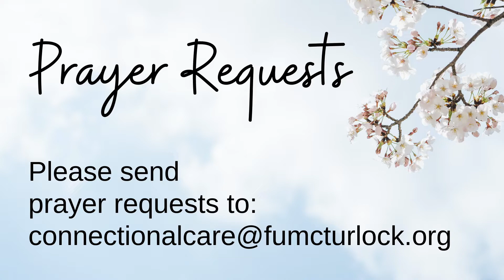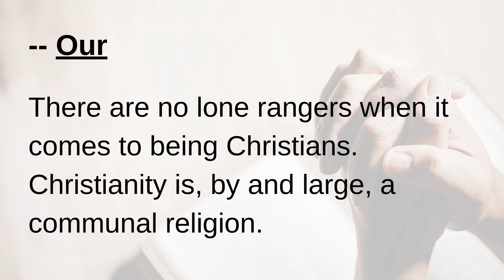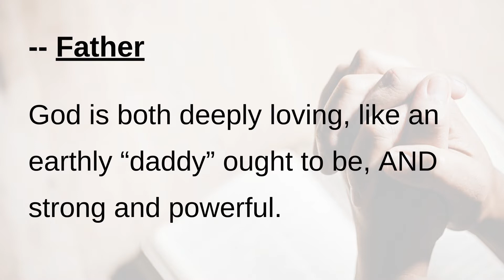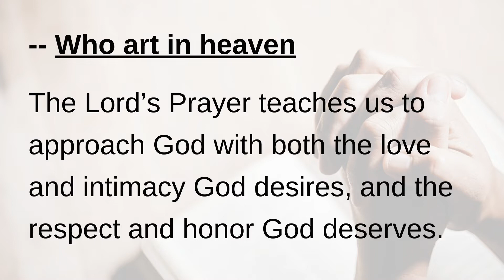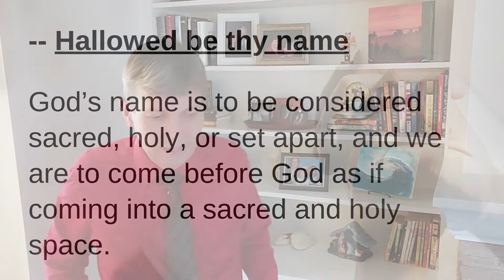20220109 Worship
The Lord's Prayer: More Than Just Father
Matthew 6:9